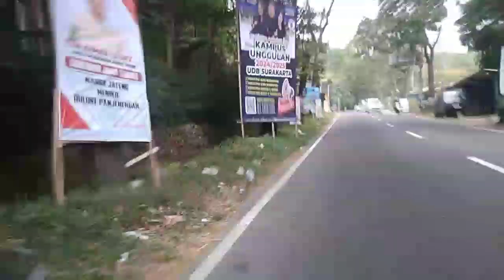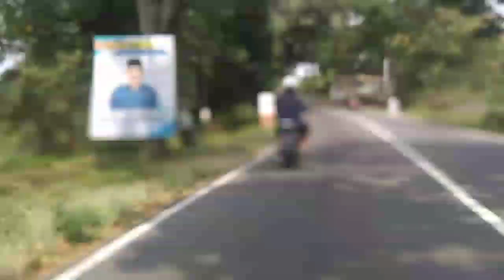review jujur pengguna kampas rem after market merk indopart...kurang pakem tapi empuk ditangan